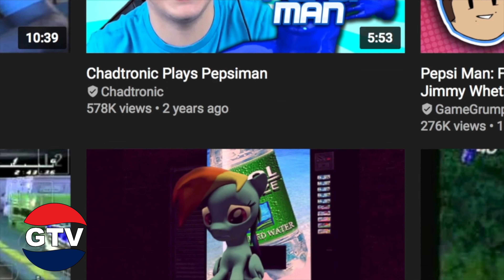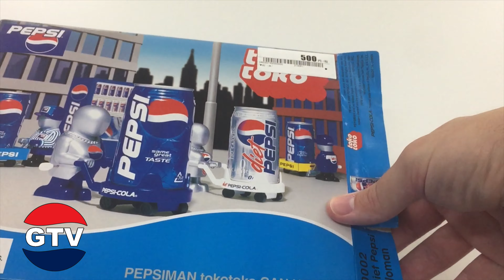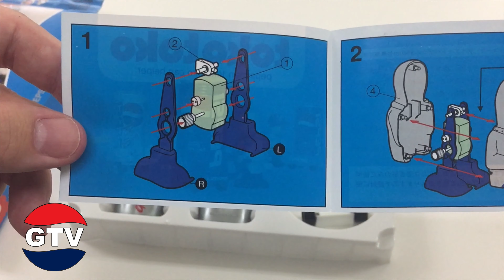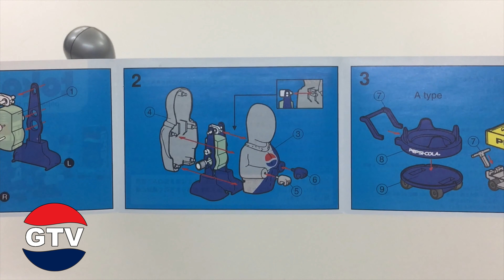Japan Always Gets The Coolest Stuff!! Pepsi Man Toy Unboxing!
I found a Diet Pepsi Woman Toko Toko Can Helper! What is that? (More Below!)

Episode information
GTV 56 "Building the Perfect Woman" Season 3 Episode 14
Produced August 20-27, 2018
Recorded at Butsudan Studios and edited on my 15" MacBook Pro with Touch Bar.
Part of this video was filmed while working on a Saturday. Talk about hustle!

Want to see me unbox and review other things? Check out Don’t Box Me In